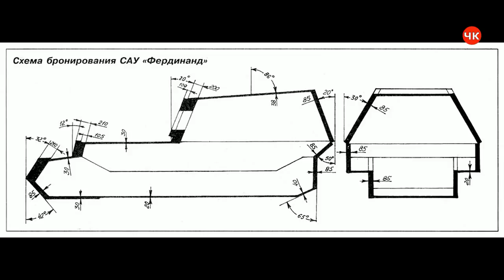ТАНКИСТ С ПОДБИТОГО ФЕРДИНАНДА-НАМ ГОВОРИЛИ ИХ НЕЛЬЗЯ ПРОБИТЬ!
«Фердина́нд» (нем. Ferdinand) — немецкая тяжёлая самоходно-артиллерийская установка в бою на курской дуге
Друзья! Кому понравился фильм можете отблагодарить нас по этим реквизитам. Средства пойдут на закупку оборудования и экспедиции на вахты памяти. Спасибо!